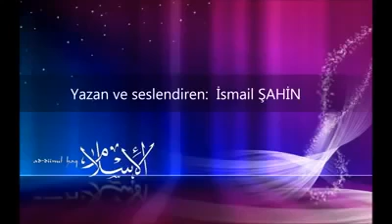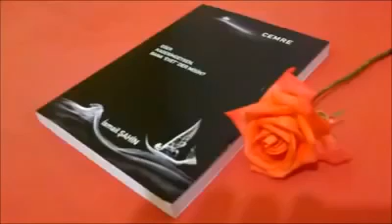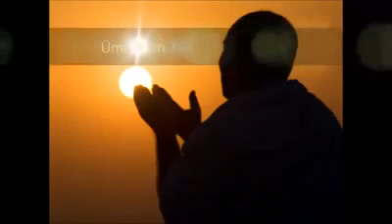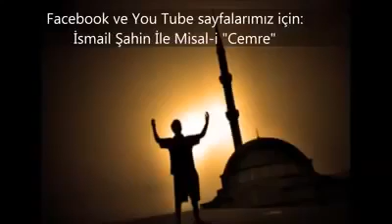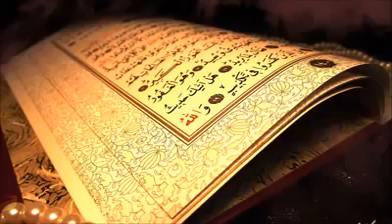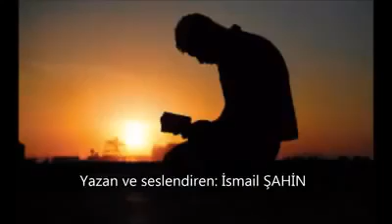Hz Muhammed'in vefati anında azrail ile konuşması